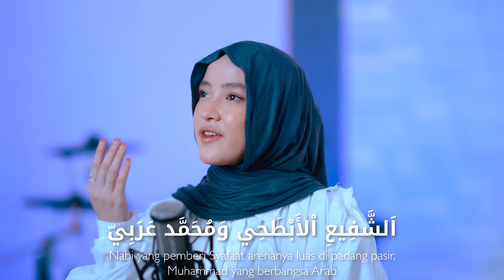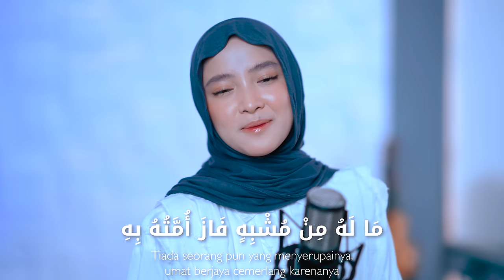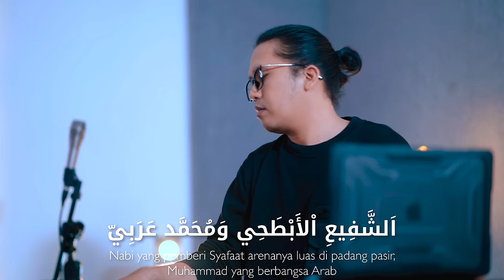ASSHOLATU 'ALANNABI ( اَلصَّلاَةُ عَلَى النَّبِيِّ ) - SABYAN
ASSHOLATU 'ALANNABI - SABYAN

Audio :
Music Producer : Ayus & Yeru
Vocal : Nissa Sabyan
Keyboard : Ayus Sabyan
Mixing & Mastering : Yeru Mahmeru

Project Supervisor : Dawan
Line Producer : Iqbal Parosyi
General Administrator : Owan
Art Director : Fandy
Director Of Photography : Dawan
1st AC : Ainul Yaqin
Editor Video : Dawan, miftah
Stanby Set : Om Sayop, Ayip
Edited by Dawan

► SABYAN :   / sabyan_gambus

► NISSA SABYAN :   / akunissasabyan
► SABYAN :  / official_sabyan